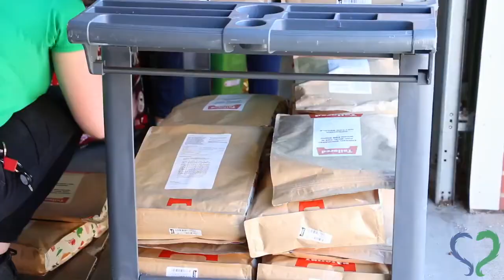Ellie's Pet Pantry Dog Food Distribution